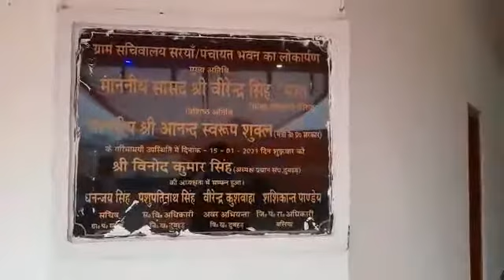Mera gaun ka gram panchayat